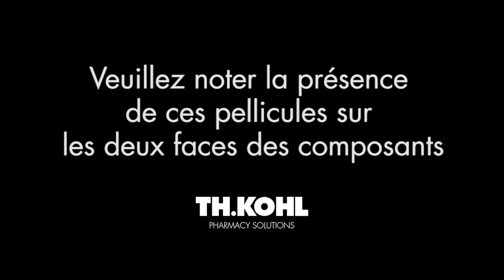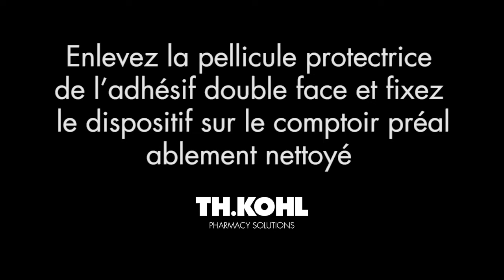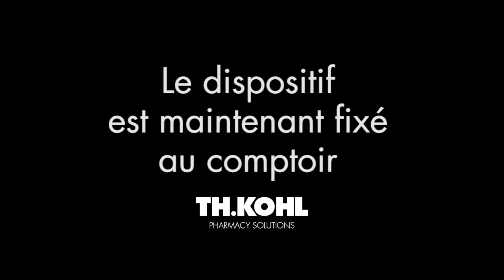PharmaShield - Instruction de montage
La barrière en plexiglas pour préserver la santé des pharmaciens